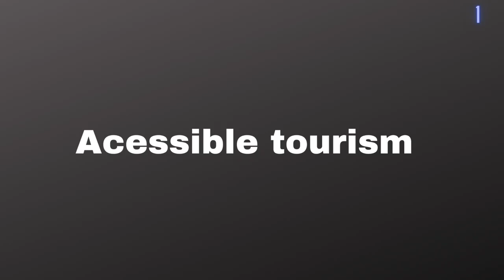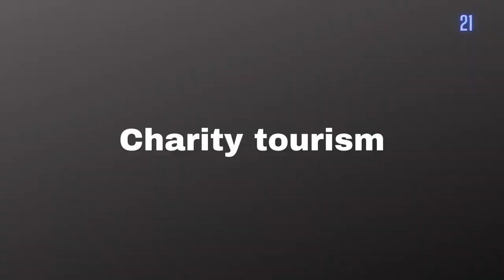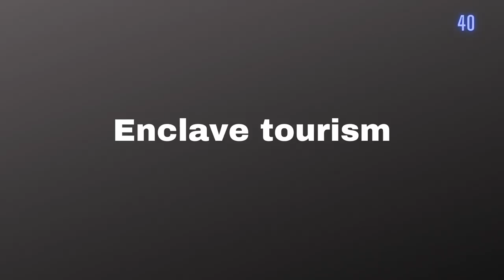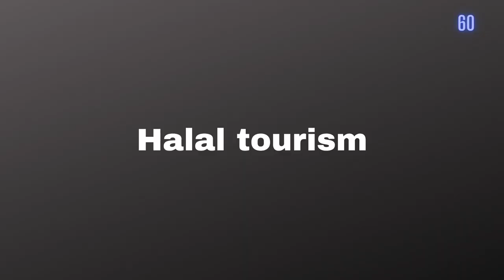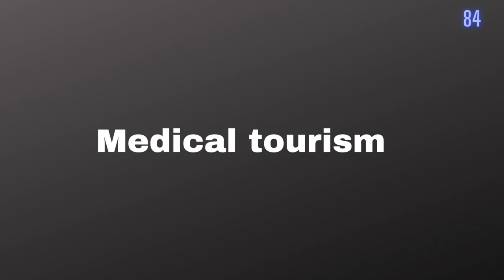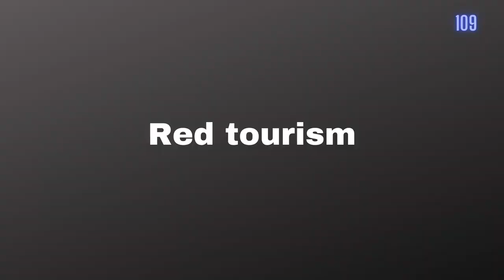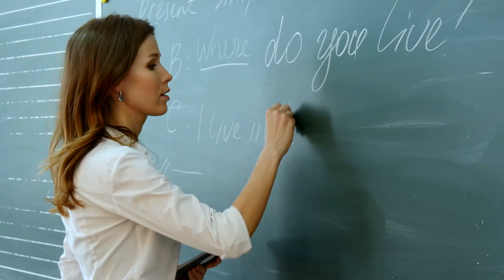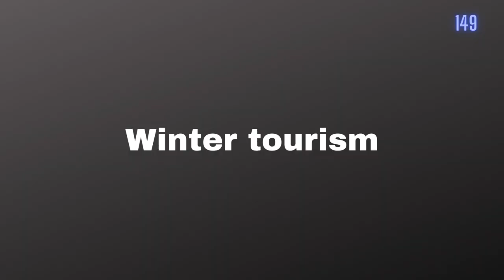150 Types Of Tourism!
The types of tourism available to us now are more exciting and more diverse than ever before. From popular niches such as sports tourism and cultural tourism to lesser known types of tourism such as vini tourism, dark tourism and astro tourism, there are plenty of options for your next holiday.

In this video I introduce you to 150 different types of tourism found throughout the world. What are your favourite types of tourism?

-RECOMMENDED READING-
Tourism Principles and Practice
The Business of Tourism
Tourism: A Modern Synthesis
Worldwide Destinations: The geography of travel and tourism